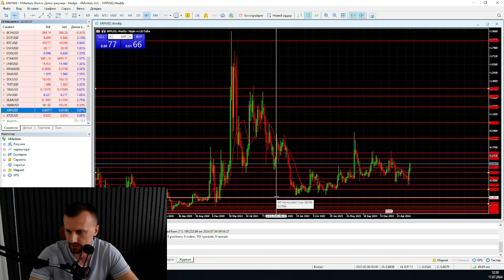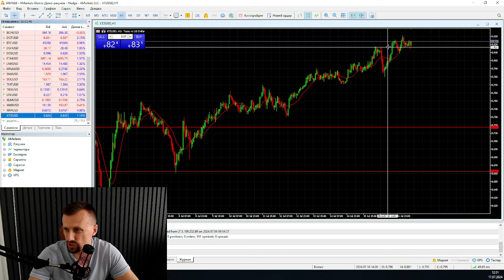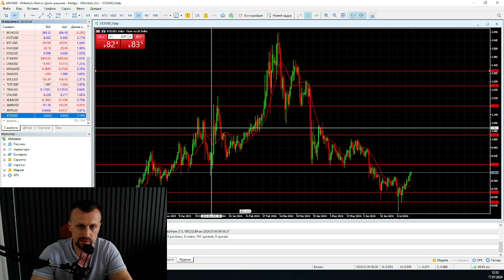Это начало бычего тренда | AMarkets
Это начало бычего тренда